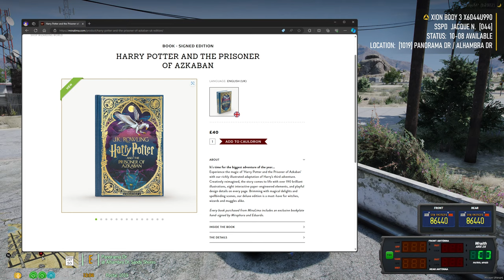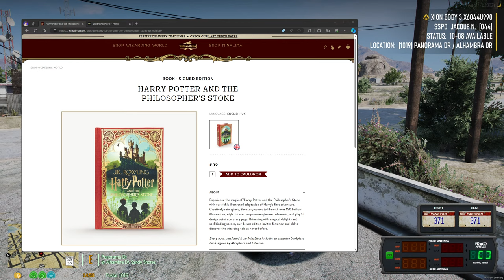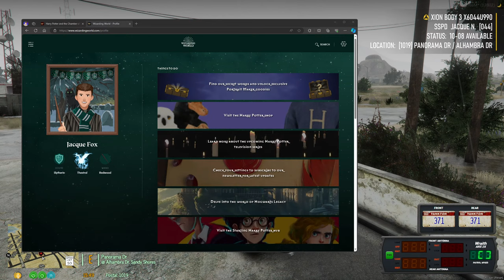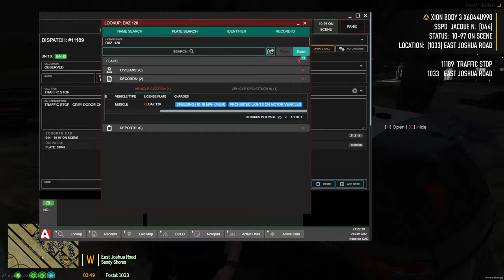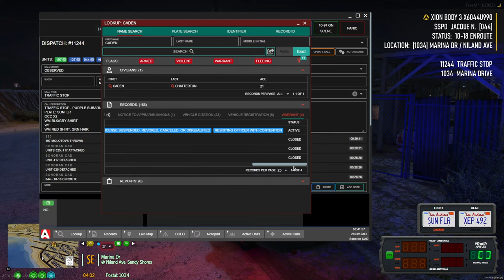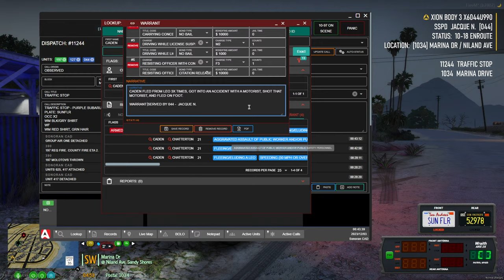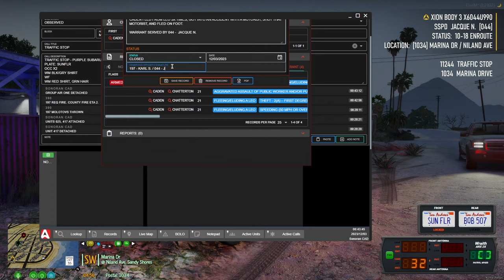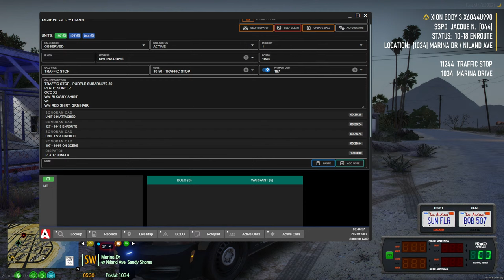Don't You Take Off in OCRP!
Apologies for last week! But we will be live (hopefully) this time. Join me for some OCRP! And maybe some civ? Who knows.

Music
》 Channel Theme: 'Alone' by Asketa & Natan Chaim, Kyle Reynolds